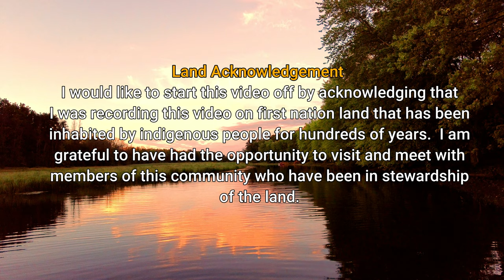Salmon River In Tyendinaga Mohawk First Nations Territory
Tyendinaga Mohawk Salmon River runs through the heart of the Tyendinaga Mohawk Territory.  Tyendinaga is a part of the Mohawks of The Bay of Quinte First Nation, which is the largest Mohawk Indian reserve in Southeastern Ontario.   It covers an area of 18,193 acres from the Bay of Quinte in Belleville to just west of Deseronto.